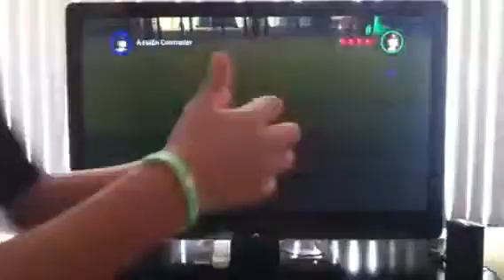Indiana Jones flying and stuck underground.(have to watch)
Indiana jones flies